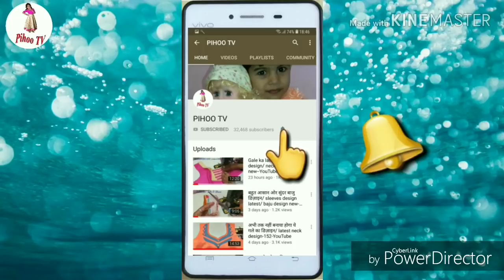Plain baju ko decorate baju mein convert karein/ Sleeves design latest/ baju ke design-179-YouTube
Hello friends
Today in this video i am showing you how to cut and stitch beautiful salwar mohri design  or salwar ke ponche ka design
I have explained you well.
 I  hope you like that.
In future i will published more helpful videos with beautiful creativity.
मेरी video को like ज़रूर करें, dislike  देने से पहले विडियो की कमी के बारे में comment box में comment करके ज़रूर बताएं ताकि हम improve कर सकें